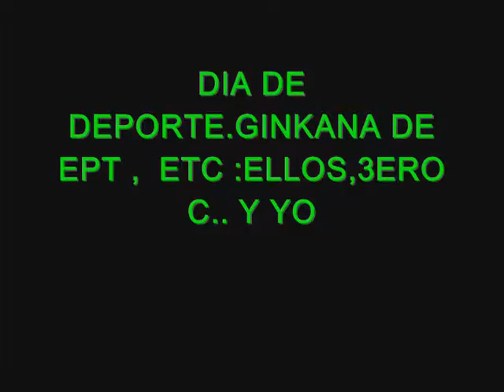CENEPA EN DIA DE DEPORTE Y GINKANA,ELLOS,3EROC Y YO..:)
la pasamos lo mas bien que pudimos en estos dias que se dedica a los niños y jovenes...:)